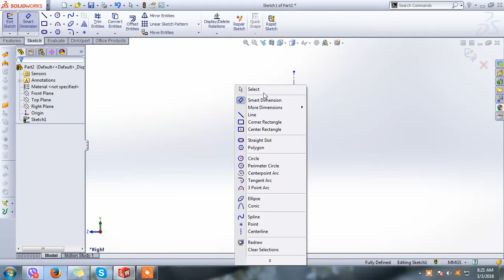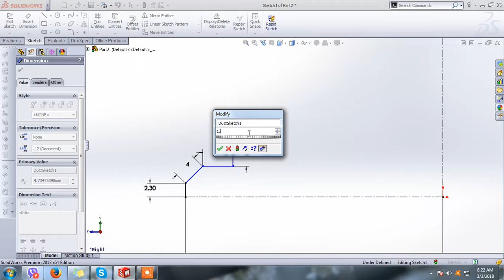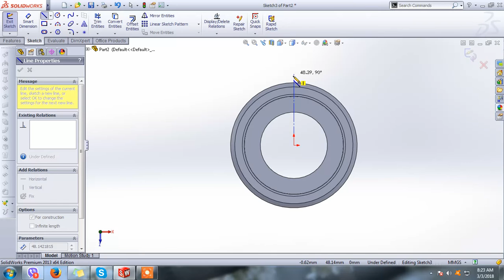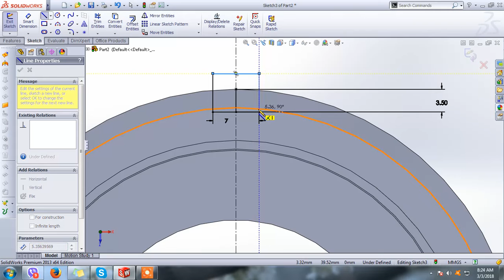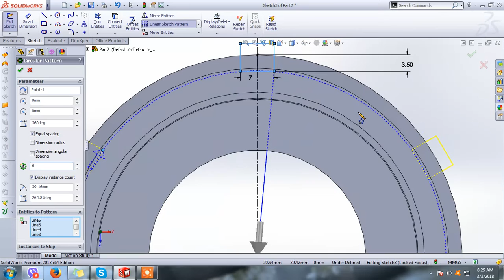Mechanical clamp design in solid works I Mechanical bush with clamp design in solid works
This channel is will help to learn the basic and mastering technique to design.
Combine tools using in solid works I Difference between Merge result  and add option in combine tool
All dimensions in my design are in millimeter.

This Channel contains topics about:

- SolidWorks Sketch
- SolidWorks Part design
- SolidWorks Mates
- SolidWorks Assembly design
- SolidWorks Animation
- SolidWorks Basic motoin
- SolidWorks Drawing
- SolidWorks Simulation
- SolidWorks Camera view
 -SolidWorks Rendering
- How to use combine tool in solid works
- Use combine tool in solid works
- Combine feature in solid works
- Add subtract and common using in combine tool
- Difference between merge result and add opting in combine tool
- Use merge result instead of combine tool
- Use combine tool instead of merge result
- Combine and merge result
- merging result
- Combine feature using in solid works
-Solid works revolved feature
-Solid works Revolved bush design.
- Mechanical bush design
- Mechanical clamp design ins solid works
-Using revolved feature in solid works
Video name: